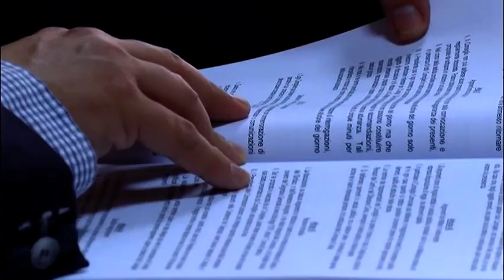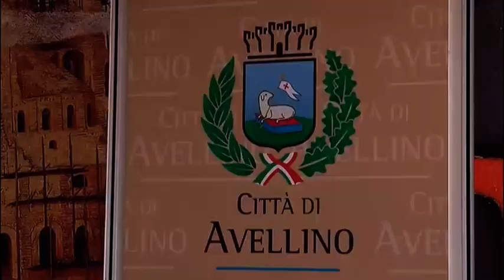Avellino, la sfiducia fa flop. Commissioni ingovernabili, prima resa dei conti sul bilancio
L’ingovernabilità ad Avellino è destinata a trasferirsi dal Consiglio alle commissioni. Quasi finita l’operazione verità sui conti: le opposizioni chiedono al Commissario di riferire in aula. La mozione di sfiducia non decolla, com'era prevedibile.